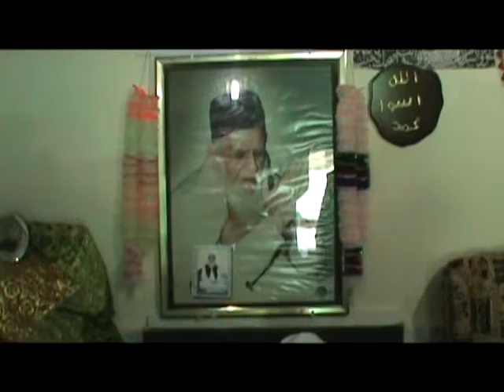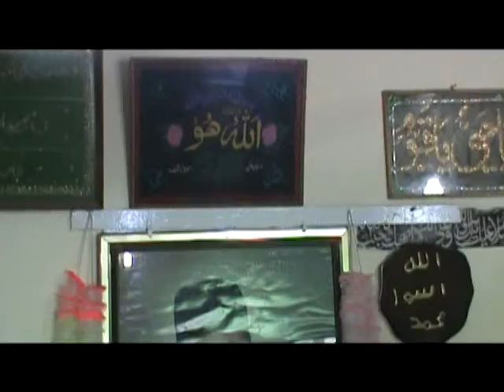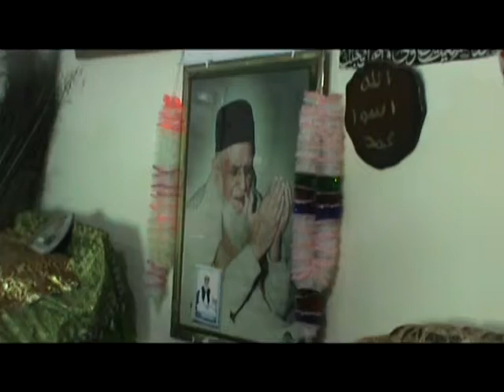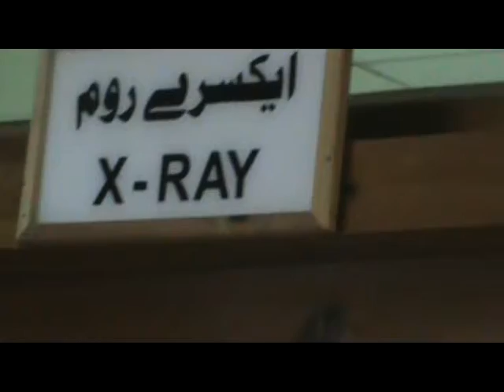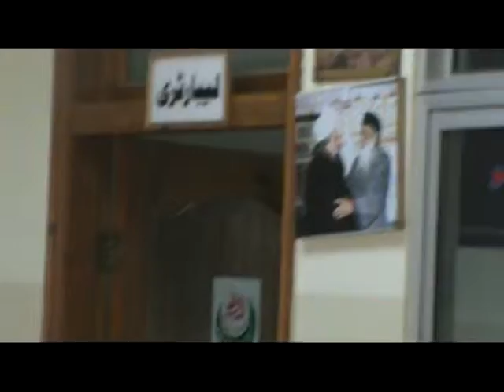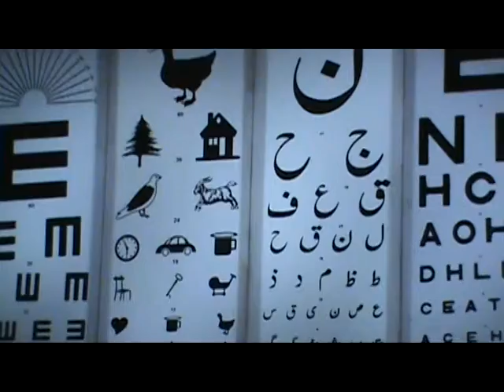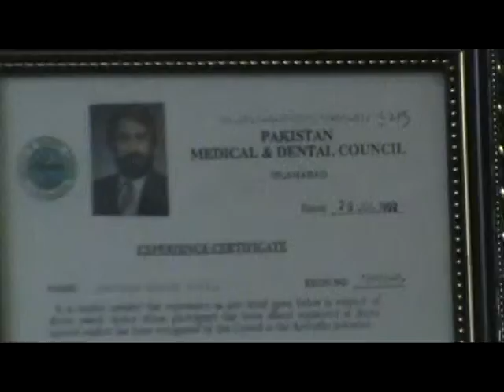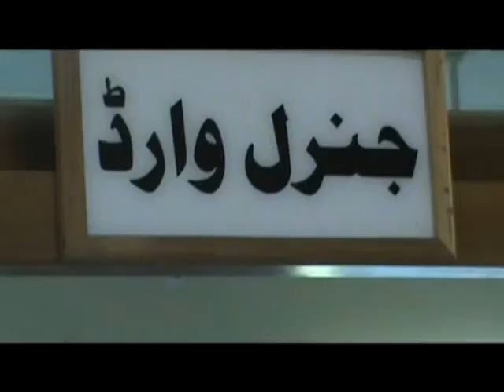Qurbani & Qasmia Zahadia Free Hospital 2013 at Mohra Shareef